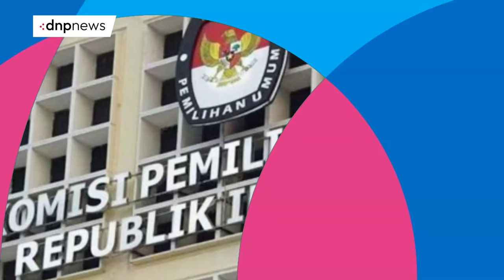Founder RANS Entertainment Raffi Ahmad Resmi Dilantik jadi Utusan Khusus Presiden - DNP Evening News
Pada 22 Oktober 2024, Presiden RI Prabowo Subianto resmi melantik sejumlah pejabat negara di Istana Presiden, Jakarta termasuk kepala badan dan utusan khusus presiden. Diantaranya yang dilantik adalah Founder RANS Entertainment, Raffi Ahmad